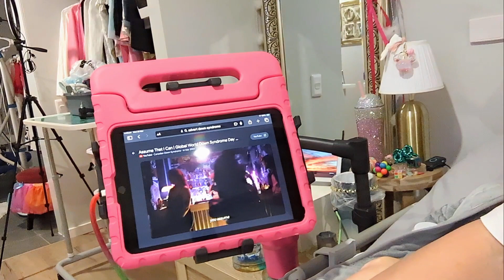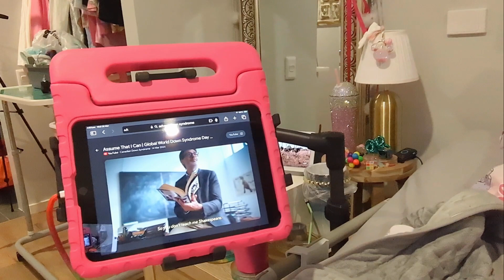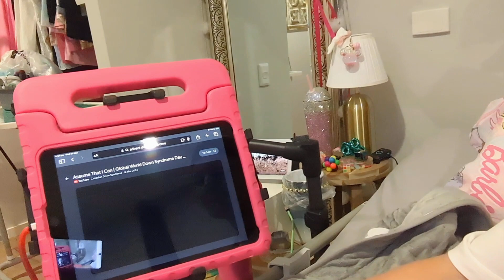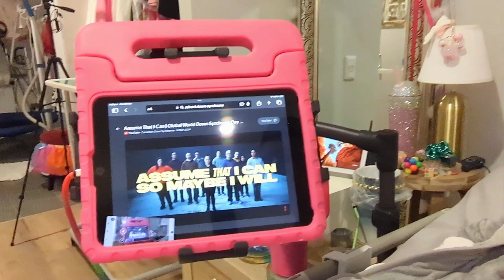Perspectives On Disabilities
Each Beautiful Day

Follow the day-to-day fun and entertaining vlogging antics of Dyan an Aussie Autistic YouTuber, her partner Matt and cats; Willow & Riley, in Perth, Australia.

Dyan has a rare genetic condition "22q" 22q11.2 Deletion Syndrome. Dyan is ActuallyAutistic on the 'spectrum' with; ASD Autism Spectrum Disorder caused by 22q. She also has; ADHD, OCD, APD, GDD, IDD, Echolalia, Tourette's & Coprolalia.

Enjoy the shopping hauls, fashion videos, creative resin art projects, home decorating on a budget, comedy skits, entertainment and joking around, swimming, crafts, informative educational videos and an insight from studying Psychology her autistic special interest, plus funny cat videos as well!

We would love to hear your comments below...